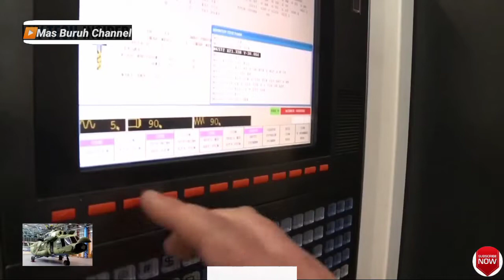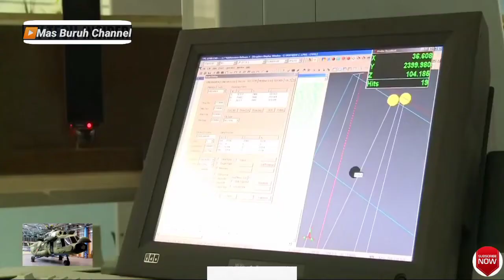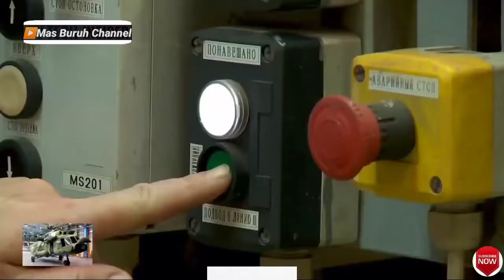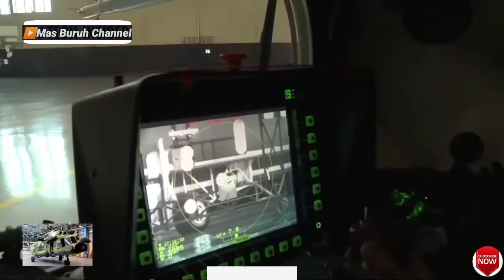MELIHAT PABRIK PEMBUATAN HELIKOPTER TEMPUR SIAP TERBANG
pabrik helikopter tempur,
pabrik helikopter indonesia,
pabrik helikopter rusia,
Membuat helikopter,
membuat helikopter dari kertas,
membuat helikopter bisa terbang,
membuat helikopter dari kardus,
membuat helikopter remote control,
membuat helikopter dari botol bekas
membuat helikopter di minecraft
membuat helikopter dari stik es krim
membuat helikopter dari mesin motor
membuat helikopter dari kertas origami
membuat helikopter dari dinamo
helikopter helikopter,
helikopter helikopter meme,
helikopter rusia,
helikopter darat,
helikopter remote control
helikopter terbang
helikopter helikopter tiktok
helikopter helikopter original
helikopter kartun
pesawat helikopter terbang rendah
pesawat helikopter
pesawat helikopter terbang
pesawat helikopter remote
pesawat helikopter tempur
pesawat helikopter jatuh
pesawat helikopter mainan
pesawat helikopter kartun
pesawat helikopter anak-anak
pesawat helikopter buatan sendiri
pabrik pesawat
pabrik pesawat indonesia,
pabrik pesawat terbesar di dunia,
pabrik pesawat tempur,
pabrik pesawat terbang,
pabrik pesawat tempur indonesia,
pabrik pesawat di indonesia
pabrik pesawat airbus
pabrik pesawat antonov
pabrik pesawat boeing
pabrik pesawat tempur rusia

Loker, Lowongan kerja, cv, Lamaran kerja, mas buruh channel, Psikotes, loker terbaru hari ini, Intervew, MCU, Prakerja, Jobstreet, Linkedin, Kertas folio, Shorts

Semoga Bermanfaat,
da da . . .